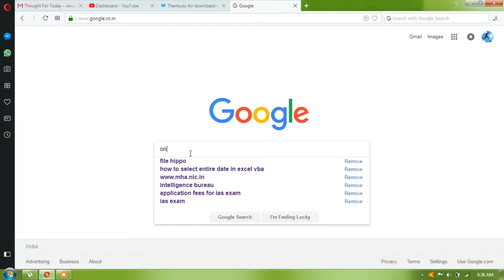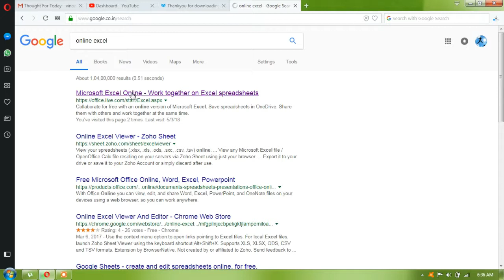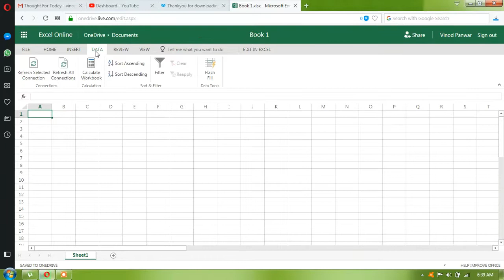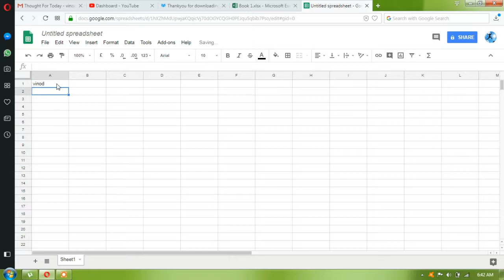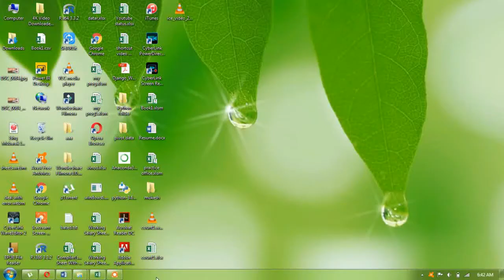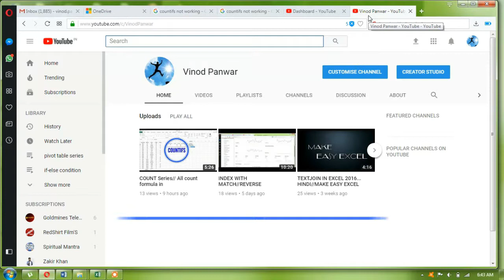What we can do in absence of Excel//Alternate of excel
Many times we are unable to use excel due to space issue or subscription pack. In that moment what we have alternate.
In this video just tried to give some solutions so that it helps you at that time